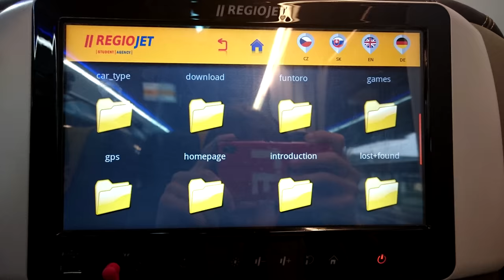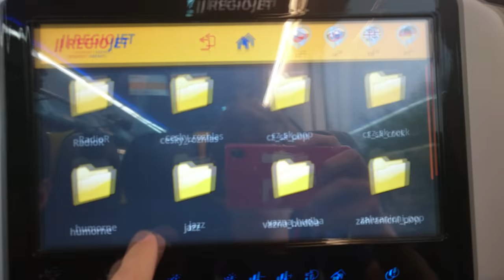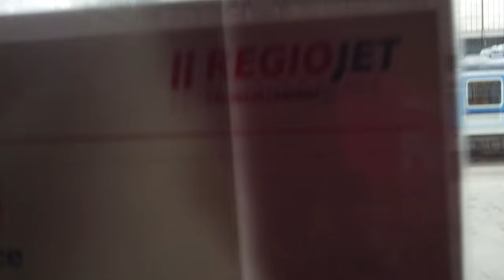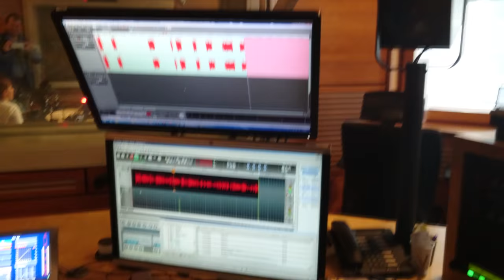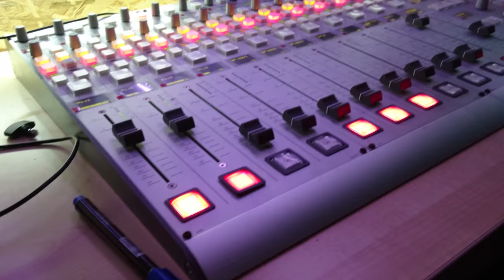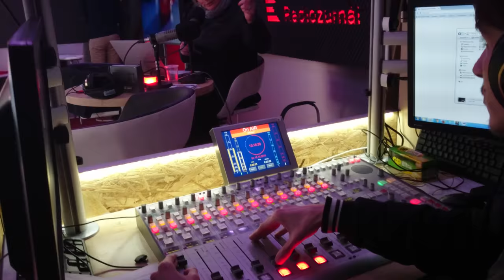[LFCZ] Den otevřených dveří ČRo MEGAVLOG [4k]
Tento den byl asi náš nejlepší společný zážitek. Poprvé se potkal celý team, strávili jsme den mezi strašně na pohodu lidmi z ČRo a mohli si projít strašně moc techniky. Navíc jsme vše natáčeli ve 4k a streamovali živě na FB. záznamy streamů najdete na naší FB stránce (link níže).

Chcete nás podpořit v další podobné tvorbě a pomoct nám pokrýt náklady na cestu, mobilní data a techniku pro zlepšení kvality? Budeme jen rádi a opravdu, každá koruna pomáhá :) Podpořit nás můžete zde: (PayPal) nebo přes PSC a hromadu dalších platebních metod . Případně můžete využít příma finanční spojení v dolní části popisku. Ještě jednou moc děkujeme :)

Nezapomeňte odebírat náš kanál pro pravidelný přísun obsahu!
INFORMACE A KONTAKTY

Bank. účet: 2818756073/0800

Chcete nám zaslat dopis/ balíček? Budeme jen rádi (pokud nás to nezabije, díky), můžete svou zásilku poslat jako dopis/balíček na poštu.  Chrání to tak naše soukromé adresy a zlepšuje dostupnost.
Na zásilku pak stačí napsat tuto adresu:
Šimon Čecháček
NA POŠTU
772 00, Olomouc 2

Dále: NCS, Monstercat, Twitch Music playlisty

Děkujeme za sledování videí a vaši přízeň, budeme rádi za jakoukoliv podporu, ať už finanční nebo jinou. Vedení portálu.

© LiFe-Games.cz - 2016